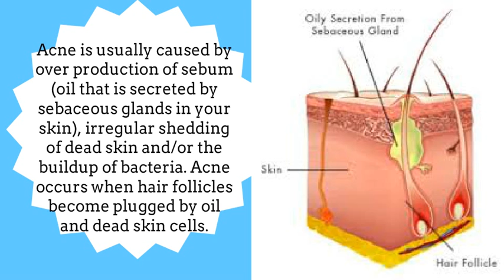acne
Acne is usually caused by over production of sebum (oil that is secreted by sebaceous glands in your skin), irregular shedding of dead skin and/or the buildup of bacteria. Acne occurs when hair follicles become plugged by oil and dead skin cells.
Are you prone to acne breakouts? Does your skin look blotchy and scarred because of you popping your pimples? Natural should be on your mind. Holistic medicine can be just as effective as chemicals and expensive scrubs and much safer to use. When using natural treatments, it’s important to use organic and raw products to maximize the best results. Here are 6 natural acne treatments you can substitute for chemical products.
Aloe Vera
Aloe vera can either be used by itself or with other natural treatments. Aloe vera is a natural plant found with a gel-like consistency inside the plant. If you’re going to use a gel found in stores, find one that has the least amount of additives. Aloe is soothing, has antibacterial properties, can be used as an anti-inflammatory and decreases redness and swelling. You can use enough aloe vera to spot treat the problem areas or your entire face.
Tea tree oil acts as a solvent which that cuts through the extra sebum (oil that is naturally secreted by the glands) as well as the dead skin and unblocks the pores. It also has antibacterial properties and prevents further outbreaks. Tea tree oil needs to be diluted before you can use it. So mix 1 part oil with 9 parts water and use a q-tip to apply to problematic areas. Never ingest tea tree oil and always dilute. You can even use aloe vera as a substitute to water for sensitive skin.
Lemons
Lemons are natural disinfectants and can help fade away acne scars. Lemons are rich in vitamin C which is always good for the skin and it has citric acid which helps to exfoliate the skin. It is also an astringent similar to apple cider vinegar and will help dry out the blemish. Squeeze out the juice in 1 fresh lemon and apply using a q-tip. If it stings, mix it in with a little bit of yoghurt.
Natural Oils
Applying natural oils to the skin can also be beneficial. They do not contain any irritating ingredients, will not remove the skin of its natural oil and nourishes as well as moisturizes the skin. Some oils you can use include jojoba oil, castor oil, avocado oil and grape seed oil. Jojoba oil may be the best option as it copies the sebum production, allowing the skin to produce less sebum. Make sure you choose organic, cold-pressed and unrefined oil.
Stay Healthy
It’s without a doubt that a healthy living will produce good skin. So make sure you exercise and eat healthy such as fruits and vegetables. Use any of these natural treatments or a combination to get rid of acne. As always, make sure you talk to your dermatologist for any underlying conditions that could be causing your acne outbreak.